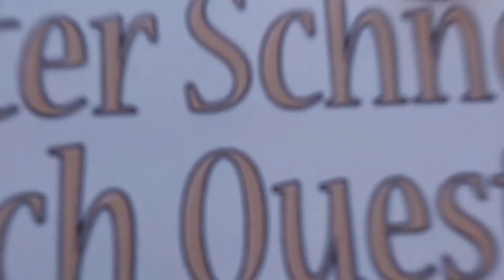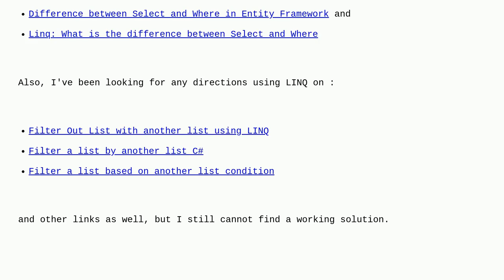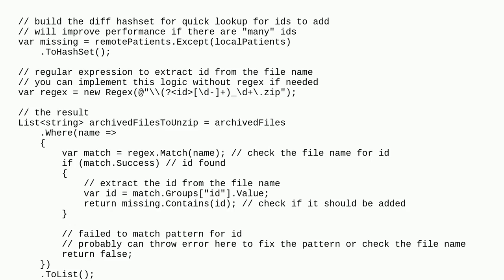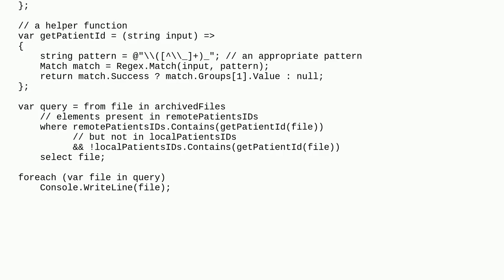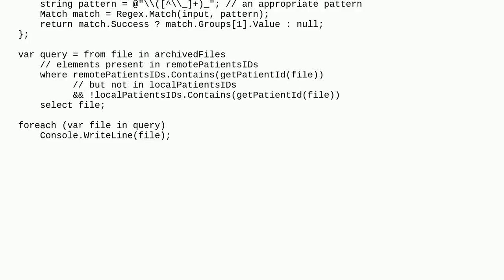Filtering a List with other two Lists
A special thanks goes out to the community

  c# linq list .net